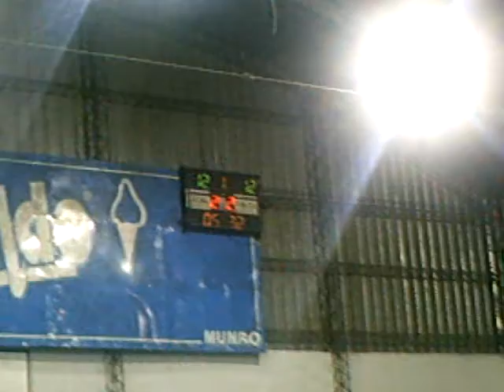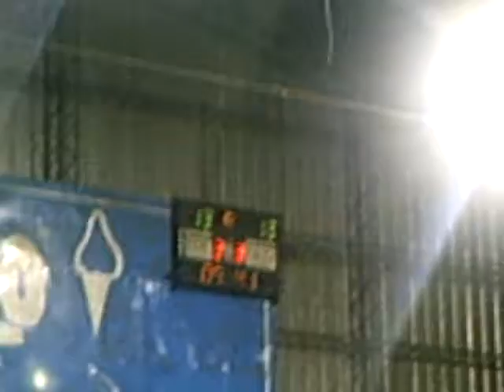lhc vilo 22 23 1Tb.ASF